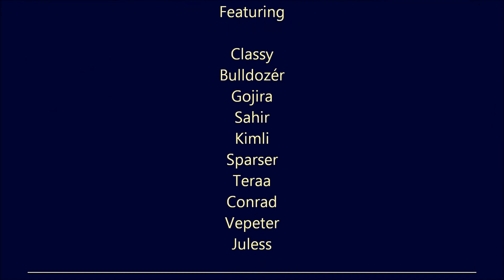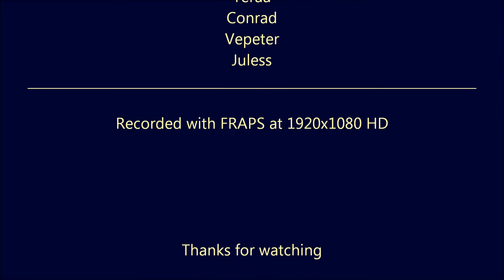Heroic: Madness of Deathwing - Deus Ex Machina (Warlock POV) (HD)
Khadgar EU : Horde Raiding Guild

Claudia Cazacu - Valley Of The Kings (Original Mix) (SPC065)
Coldharbour Selections Part 22 : Spiral Waves - Time Runs Too Fast (Intro Mix)
Thomas Bronzwaer - Collider (Original Mix) (ASOT141)
Credits Music - Epic Sax Guy (Electro Remix) (FTW!!!)